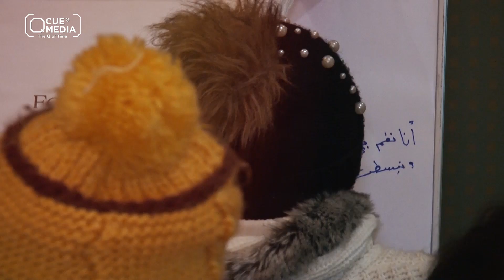بسمة في فور سيزونز دمشق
من زيارة أطفال بسمة لفندق فور سيزونز دمشق